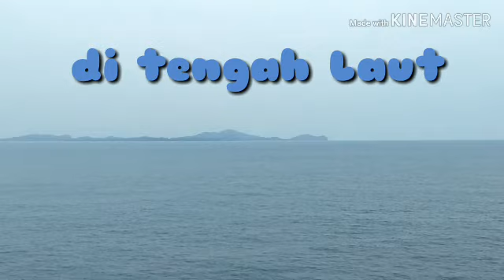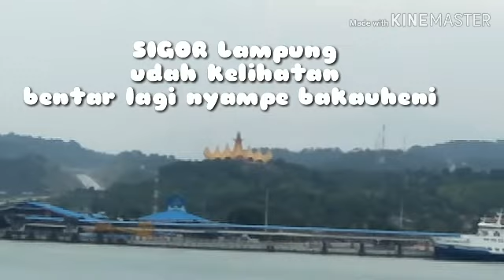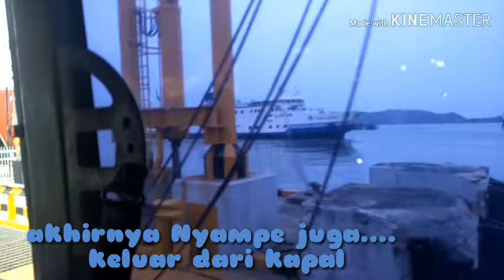MUDIK 2019 KE LAMPUNG PESISIR BARAT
Mudik 2019 ke kampung halaman di pesisir barat/krui